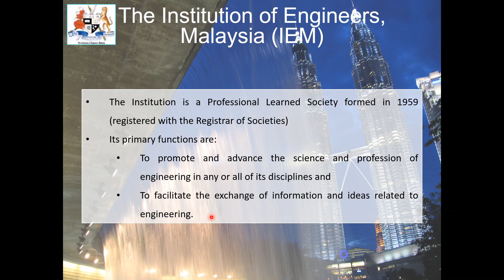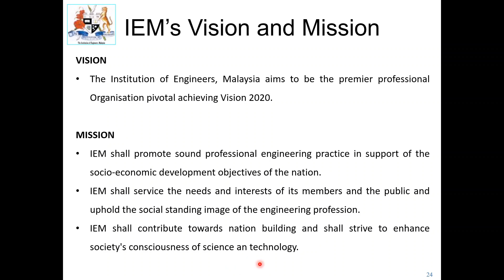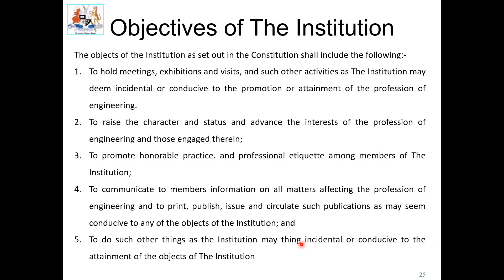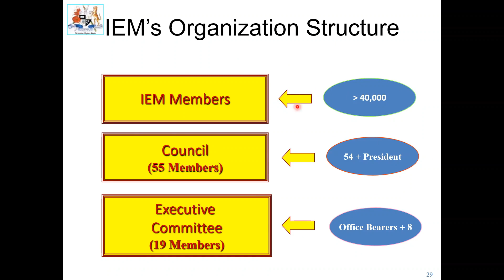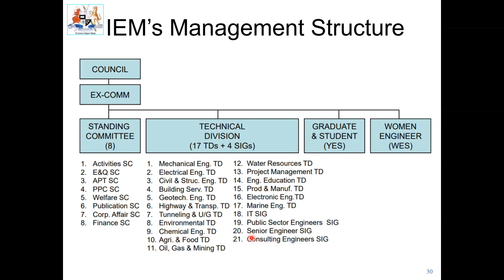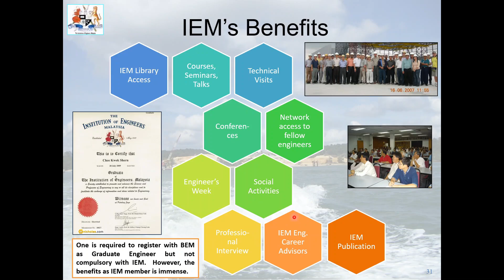Routes to Professional Engineer - 03 IEM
Talk and sharing on Routes to Professional Engineer with University Malaysia Perlis 3rd year electrical engineering student under their Professional Engineer course which consists of 5 parts:
01 Introduction
02 Board of Engineers Malaysia
03 Institution of Engineers Malaysia
04 Routes to Professional Engineer in Malaysia
05 Question and Answer